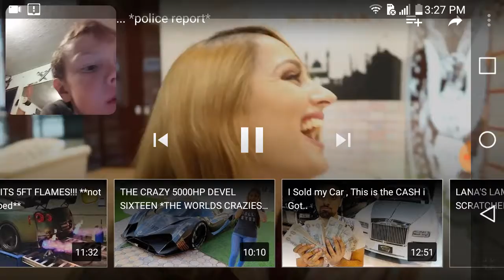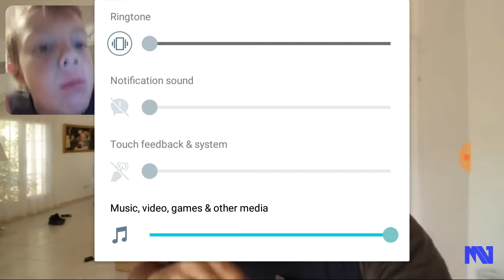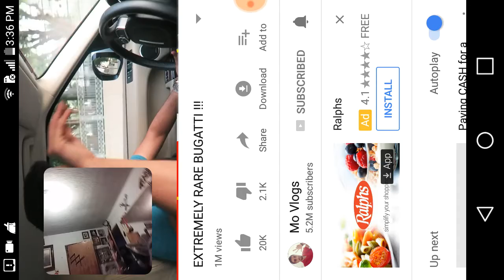Cole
Cole passmore